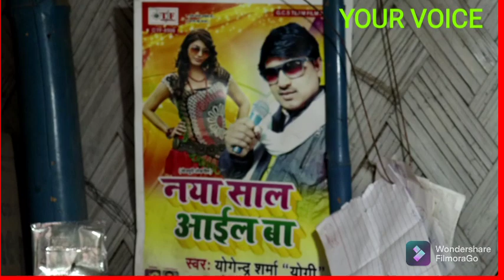JAISI KARNI WAISI BHARNI SONG | PAINTER OF PATNA | INTERVIEW OF SINGER,PAINTER, WRITER | YOUR VOICE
JAI HIND
AAJ KE VIDEO ME HUM AAP KO MILWANE JA RAHE HAI YOGENDER SHARMA JI SE YE EK PAINTER HAI SINGER HAI WRITER HAI TO AAJ HUM UN SE AAP KO RUBARU KARATE HAI .